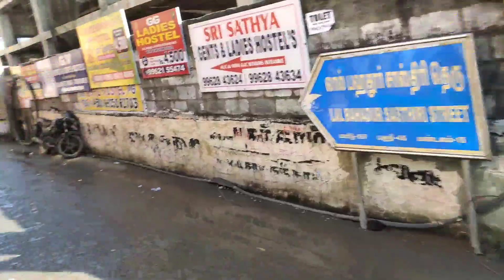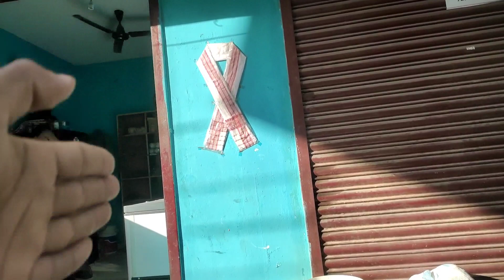Assamese shop in Chennai | চেন্নাইত অসমীয়া দোকান |North east traditional food items in Chennai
follow me 🤗